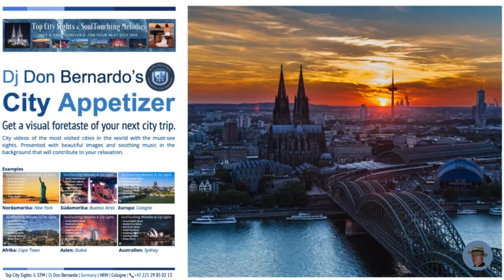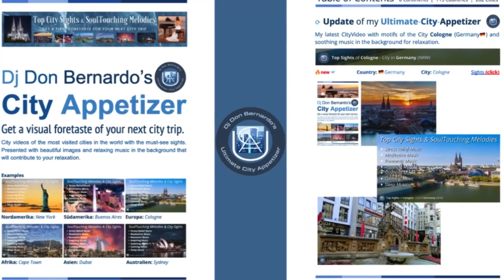🏙 Top Sights of Kathmandu (Nepal🇳🇵) & SoulTouching Melodies 🎶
🔭 🏙 🌏 🎶 Listen to relaxing music while being shown the Top Sights of Kathmandu (Nepal🇳🇵). Get a first foretaste of your next city trip!

💥 Stay up to date and download the TABLE OF CONTENTS of my "ULTIMATE CITY APPETIZER" ☞ to find the city whose video you want to watch.

❤️ Welcome to "🏙Top City Sights & SoulTouching Melodies 🎶". This channel should help you to get a first taste of your next city trip. Enjoy the city videos and explore the cities of the world with soothing background music that will make you relax while watching. The selected melodies are ideal as background music during a break to find inner peace and escape from everyday stress.

🏙 Top Sights of Kathmandu - Capital of Nepal🇳🇵

Kathmandu, the vibrant capital city of Nepal, is a melting pot of culture, history, and spirituality. Here are some of the top sights that you should not miss when visiting this bustling city:

🏙 Du Durbar Square: This ancient palace complex is a UNESCO World Heritage Site and showcases exquisite Newari architecture, temples, shrines, and courtyards. Visitors can admire the intricately carved wooden windows and doors, as well as the Hanuman Dhoka Palace.

🏙 Swayambhunath Stupa: Also known as the Monkey Temple, this iconic Buddhist stupa sits atop a hill overlooking Kathmandu Valley. Visitors can climb the stairs to enjoy panoramic views of the city and observe the resident monkeys.

🏙 Boudhanath Stupa: One of the largest stupas in Nepal, Boudhanath is a sacred site for Tibetan Buddhists and a hub of spiritual activity. Visitors can walk around the stupa, spin prayer wheels, and observe monks and pilgrims in prayer.

🏙 Pashupatinath Temple: This revered Hindu temple complex is dedicated to Lord Shiva and is located on the banks of the Bagmati River. Visitors can witness cremation ceremonies along the riverbanks and experience the vibrant religious rituals.

🏙 Thamel: Kathmandu's bustling tourist district is known for its vibrant nightlife, shopping, and dining options. Visitors can explore narrow streets lined with shops selling handicrafts, clothing, and souvenirs, as well as enjoy a wide variety of restaurants and cafes.

These are just a few of the many enchanting sights that Kathmandu has to offer, making it a truly unforgettable destination for travelers from around the world.

⭕  This video contains a series of very beautiful images of Kathmandu sights and music 🎶  that will help you to relax.